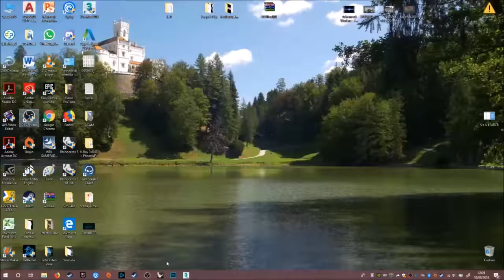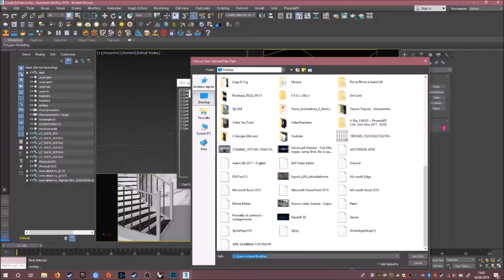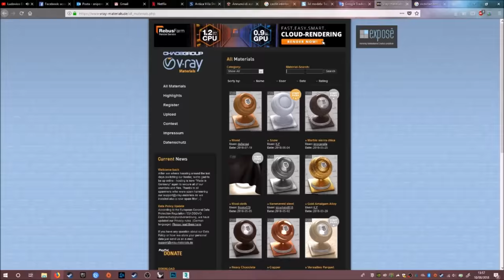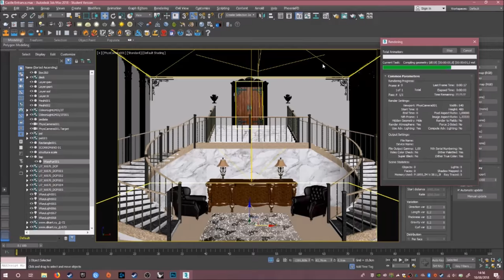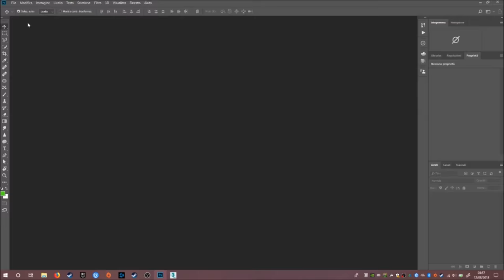Castle Entrance - 3D Speed art (Rhinoceros, 3DsMax, Photoshop)